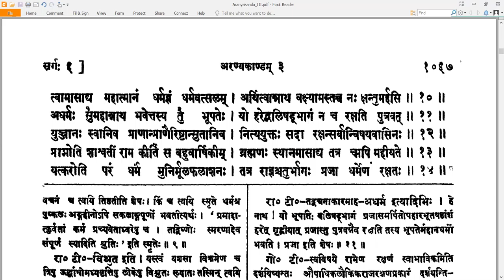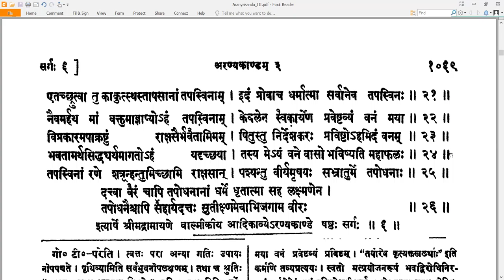6 Valmiki RamayaNam - वाल्मीकि रामायणम् - AraNyakandam अरण्यकाण्डम् Sarga 6 सर्गः ६